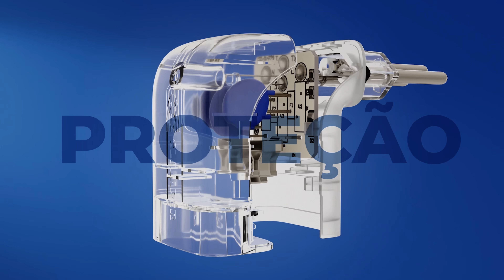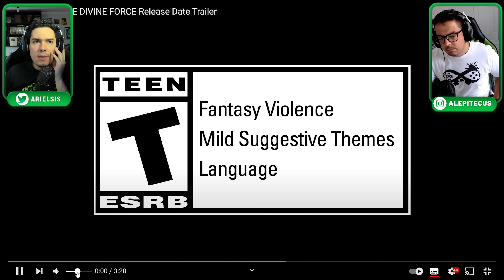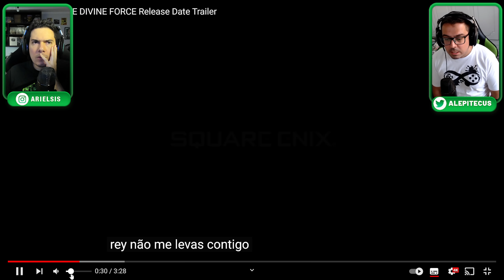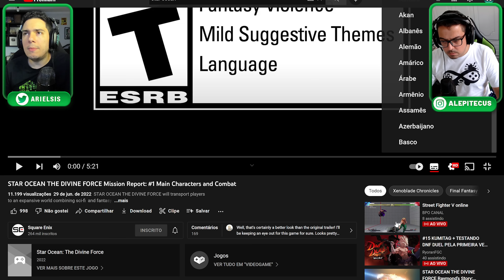O QUE É ISSO SQUARE? Visual, gameplay e data de lançamento do novo STAR OCEAN!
Nós assistimos a gameplay do novo game da squareenix o famoso
➡️Nosso novo canal de Gameplays:

➡️ Ariel e Alepitecus usam:
GeForce RTX